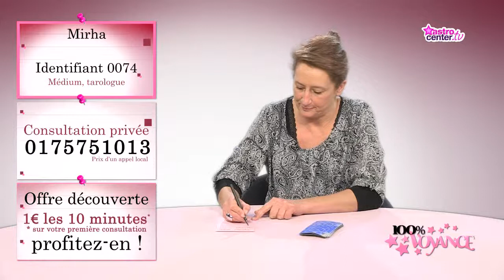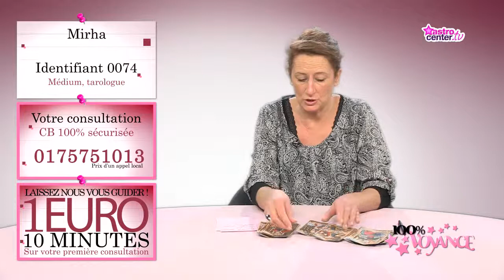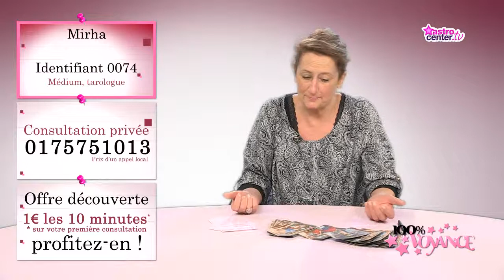Quel est mon avenir sentimental? 100% Voyance - Mirha Marouska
Mirha Marouska répond à vos questions sur votre avenir professionnel.
Vous souhaitez faire une consultation avec Mirha Marouska ? Rendez-vous sur Astrocenter